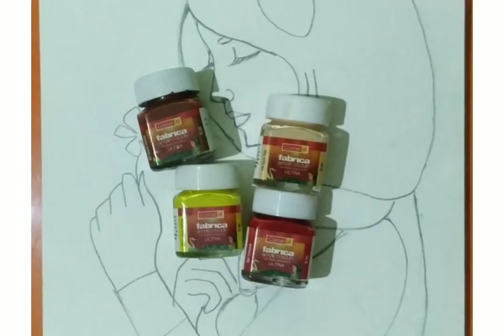Fascinating art of sketching | Easy way of painting || acrylic drawing.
The fascinating art of sketching and painting, in this video, I want make people try this painting. so that they will see the beauty in this art form.